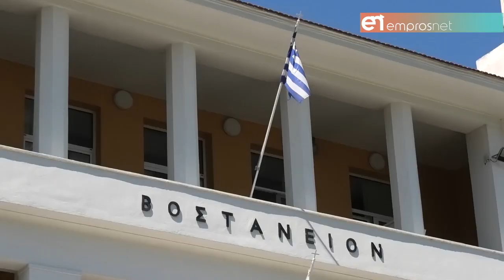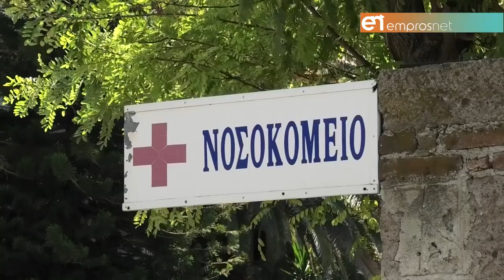Ξεκινά με αργά και σταθερά βήματα την λειτουργία του το αιμοδυναμικό εργαστήριο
Φ. Παπαλυσάνδρου: «Είναι μια σημαντική και συνάμα δύσκολη προσπάθεια»